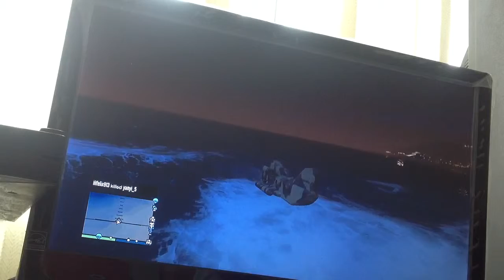Use cargobob as a boat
Special thx to "hampysdanos" for letting me about this cool glitch
This works offline and online and on xbox and ps3